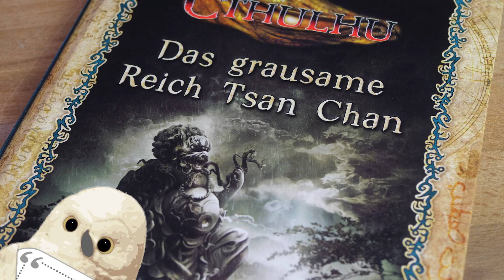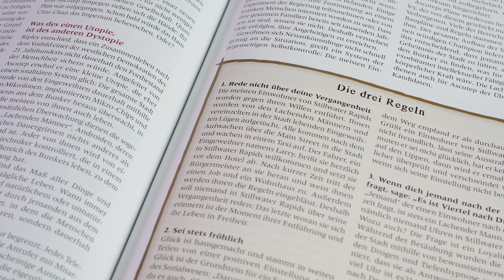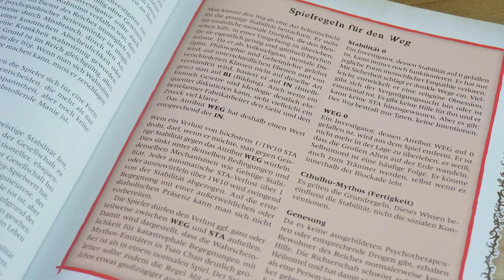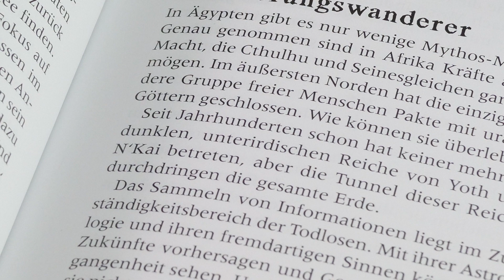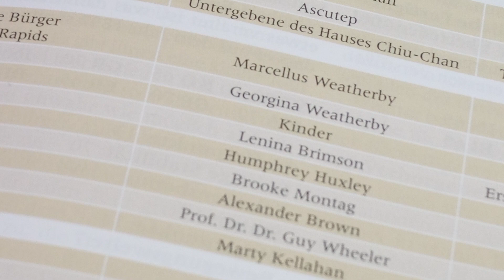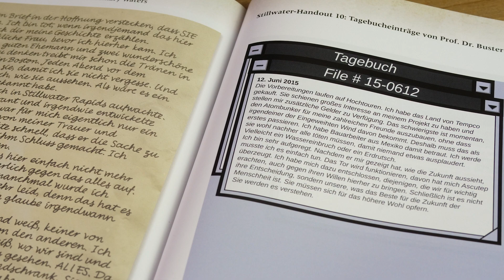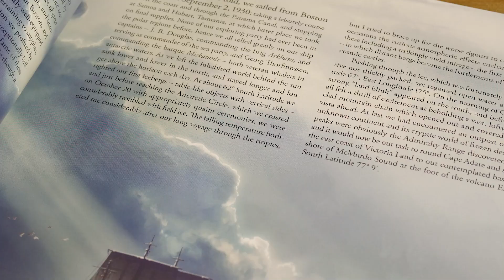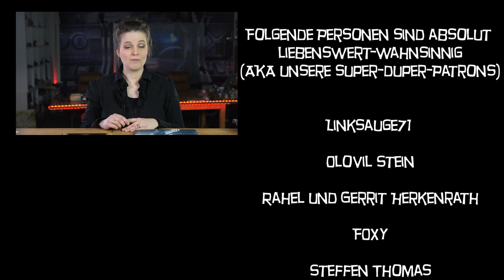Cthulhu: Das Grausame Reich Tsan Chan und Mountains of Madness-Bildband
Mháire rezensiert den Hintergrundband "Das Grausame Reich Tsan Chan" für Cthulhu, in dem es um ein Setting im Jahr 5000 geht, in dem Cthulhu die Welt beherrscht. Außerdem geht es um Vol 1 der illustrierten Version von Mountains of Madness von Free League